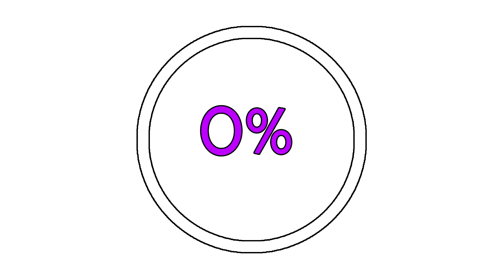Borderlands 3 Blackbarrel Cellars All Crew Challenges Locations (All Logs, Claptraps...)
Dead Claptrap 00:05
Typhon Log 1 00:26
Typhon Log 2 00:42
Typhon Log 3 01:05
Typhon Dead Drop 01:45